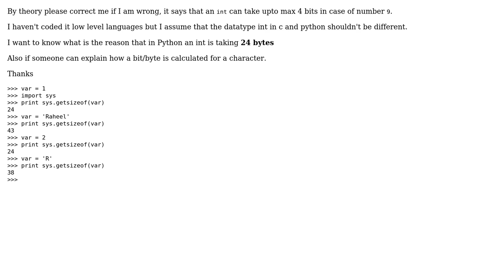Software Engineering: Python variable in bytes